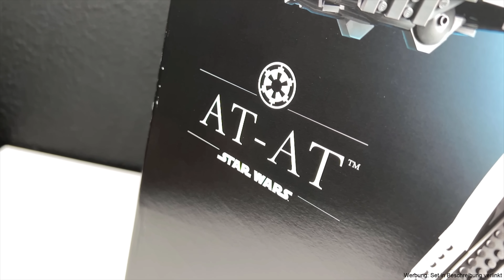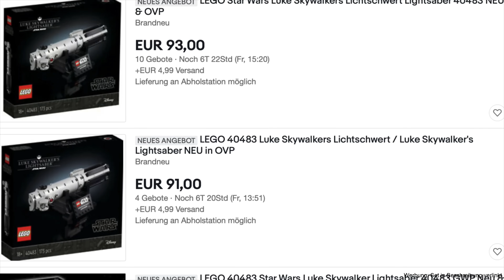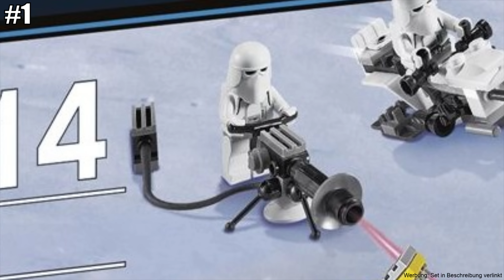Den UCS AT-AT Walker besser machen: MODs am LEGO Star Wars Set 75313!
Heute am Black Friday 2021 ist der LEGO Star Wars UCS AT-AT Walker erschienen! Ich hatte einige Kritikpunkte, die wir in diesem MOD Video gemeinsam ausbessern werden :)

👉 dazu gibt es:
- Lukes Lichtschwert (exklusiv beim Kauf des UCS AT-ATs)
- Vorgarten des Weihnachtsmanns (ab 170€ Einkaufswert gratis)

💎 Timestamps:
00:00 - Intro & Hinweise
00:52 - Warum kein AT-ACT Walker?
01:15 - Lukes Lichtschwert auch modifizieren?
01:45 - E-Web Blaster der Snowtrooper
02:47 - Minifiguren.. ;)
04:21 - Farben außen beseitigen
05:26 - fragile Teile befestigen
05:50 - Gelenke mit Prints?
06:26 - Darth Vader Hologramm
06:56 - Seilwinde für Snowtrooper
08:54 - Snowspeeder...
09:57 - 40 Snowtrooper im Interieur
11:05 - Fazit & Ausblick

✅LEGO bei Amazon*

1. Lade dir die Telegram App im Playstore / Appstore herunter
2. Klicke auf die Links:
3. Klicke auf "beitreten"

VIel Spaß 🙂